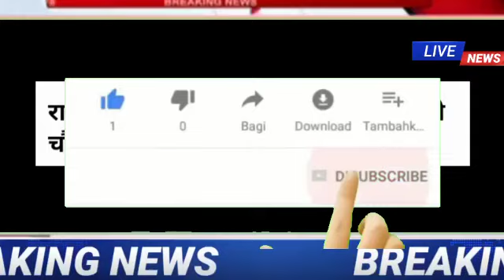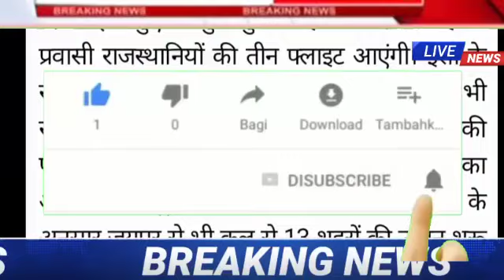Corona Virus Live Update | Lockdown Breaking | DLS News Today Breaking | राशन कार्ड से राशन कैसे ले